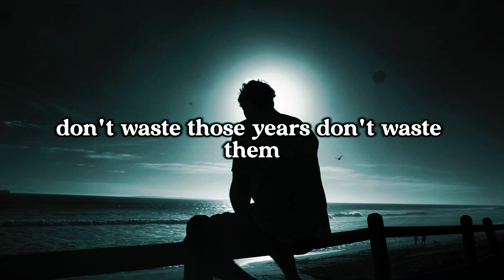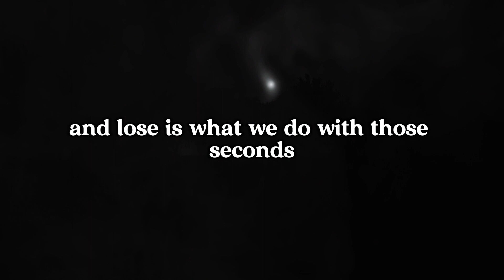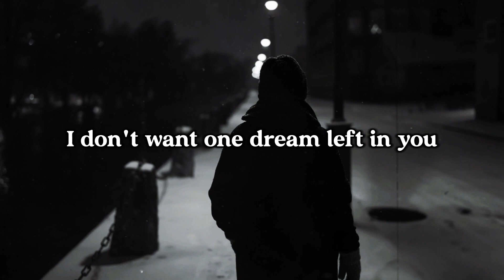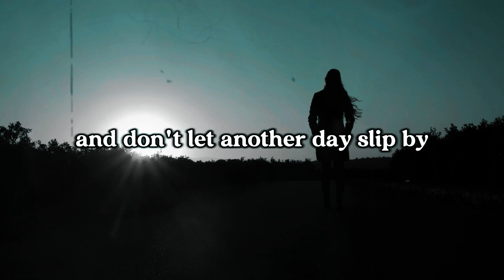THE POWER OF NOW - Best Of 2024 Motivational Video